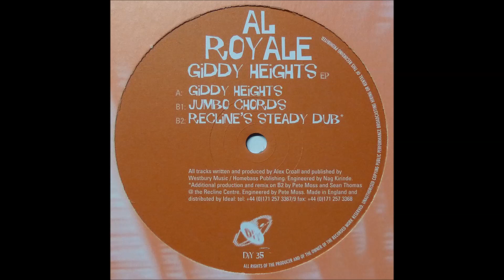Al Royale - Jumbo Chords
Mar/1999. Giddy Heights Vinyl, 12"  -  DiY Discs
Written and produced by Alex Croall